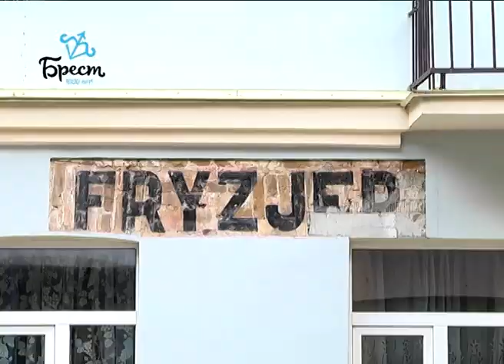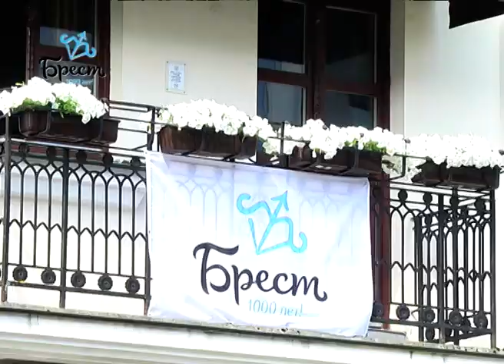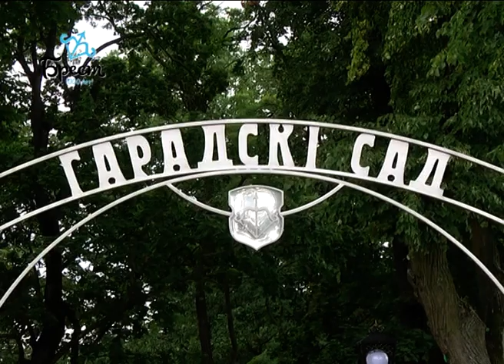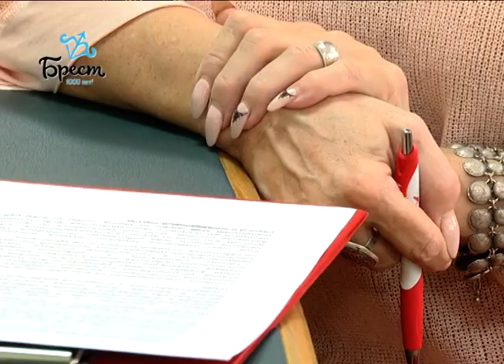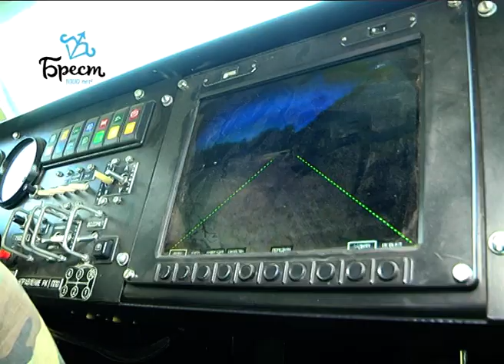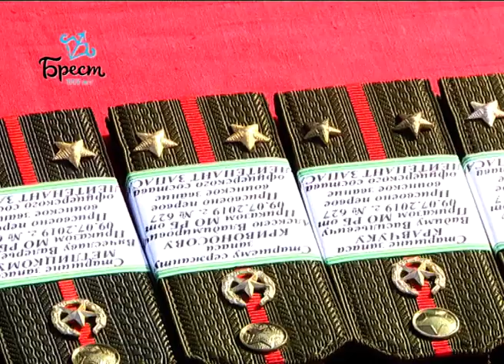2019-08-02. г. Брест. Итоги недели. Новости на Буг-ТВ.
Капремонт жилого фонда в г. Бресте. Журналист А. Ноздрин-Плотницкая. Оператор Э. Бакунович
Озеленение г. Бреста. Журналист Ю. Силюк. Оператор П. Малашенок. Г. Пекарский
Экологическая акция в Городском саду. Журналист В. Нечаева. Л. Осмолович Оператор Г. Пекарский
Большой разговор с председателем Брестского областного объединения профсоюзов А. Мурашкиным. Журналист Л. Осмолович. Оператор Э. Бакунович
День десантников и сил специальных операций Вооруженных Сил Республики Беларусь. Журналист А. Ноздрин-Плотницкая. Оператор П. Малашенок